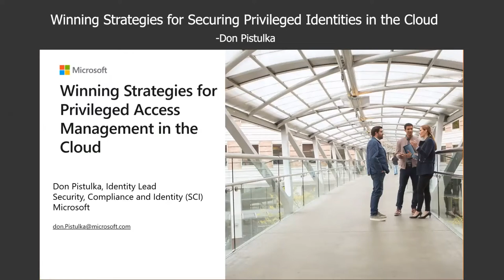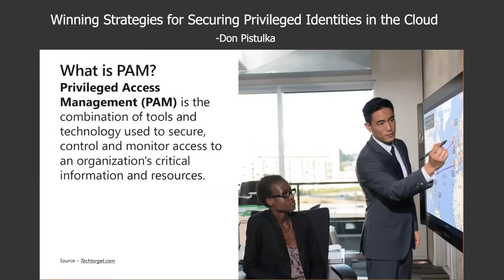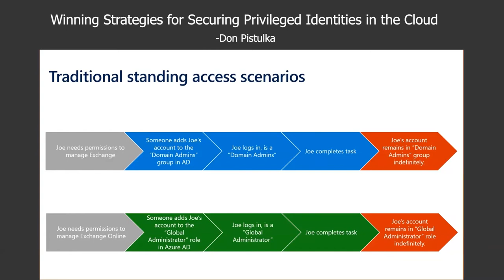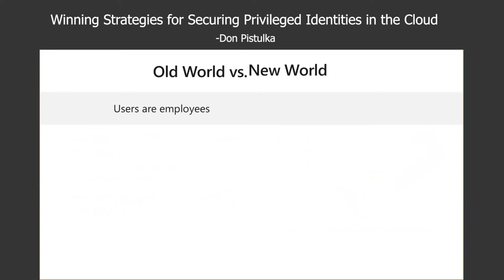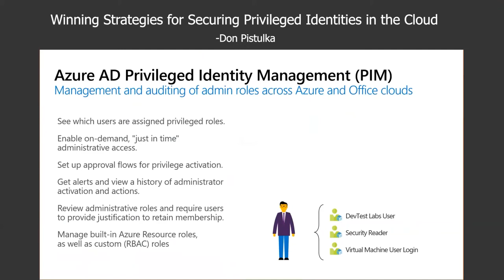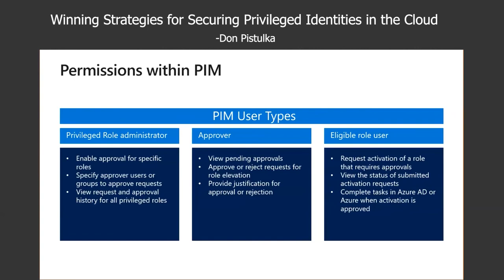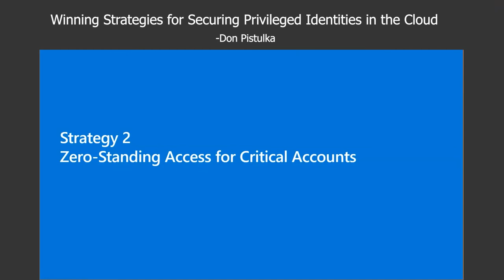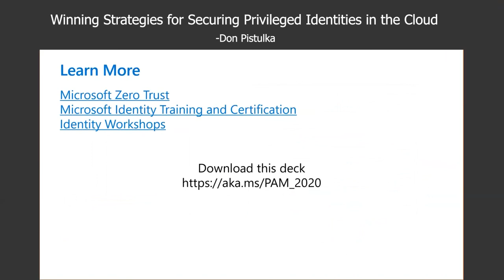Winning Strategies for Securing Privileged Identities in the Cloud - Don Pistulka, Microsoft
"Winning Strategies for Securing Privileged Identities in the Cloud" presented by Don Pistulka (Technical Lead for Microsoft 365 – Identity and Security, Microsoft) at Cyber Tech & Risk - Privileged Access Management virtual event on November 12, 2020.

About Cyber Tech & Risk
Cyber Tech & Risk is the platform for people who care about technology, risk, and security to get fresh ideas, learn latest skills, identify new opportunities, advance career development, and expand business/professional networks.